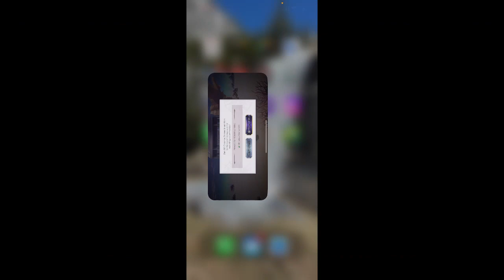Another Eden Part 776 เรื่องวุ่นๆของ Mistrare 4